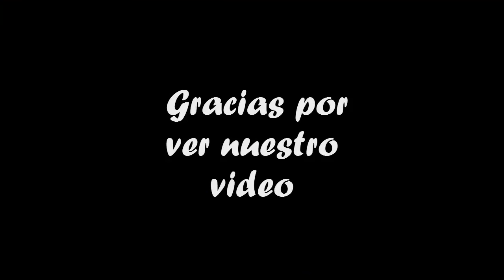The Secret World - Trailer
Video-Trailer en el que se mostrará un poco del servidor de The Secret World y su gente.

Se agradece a la Unidad de Operaciones Especiales su aportación al video y a los roleadores del servidor.

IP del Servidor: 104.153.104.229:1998